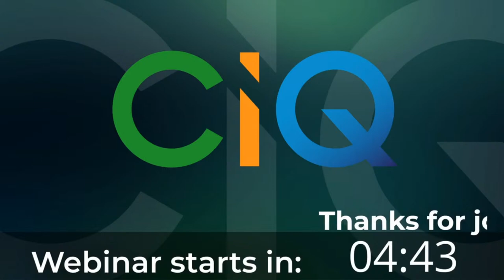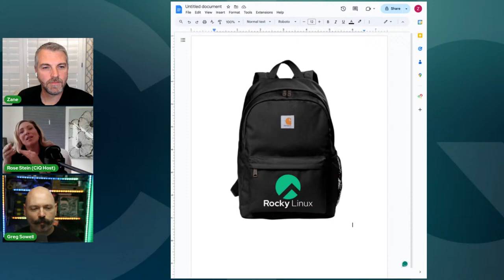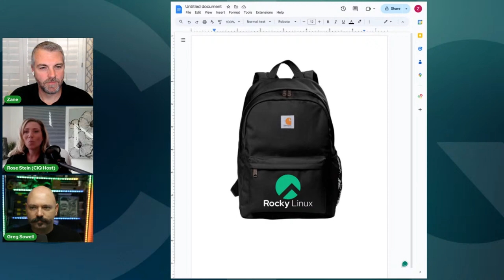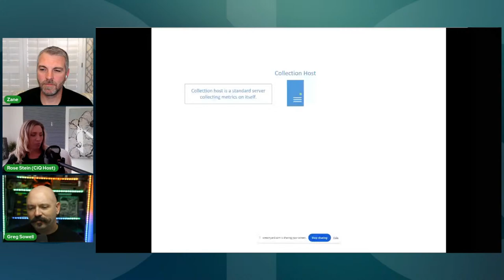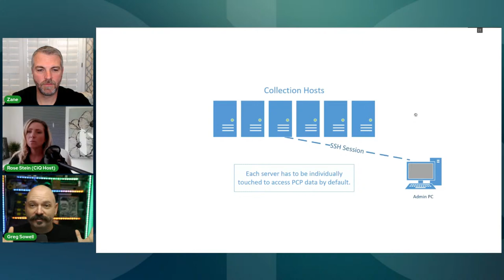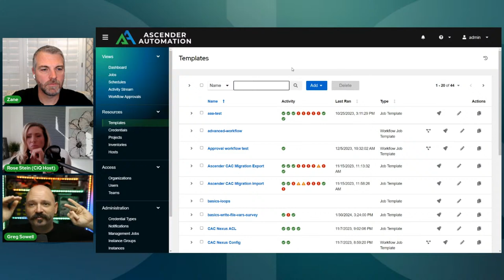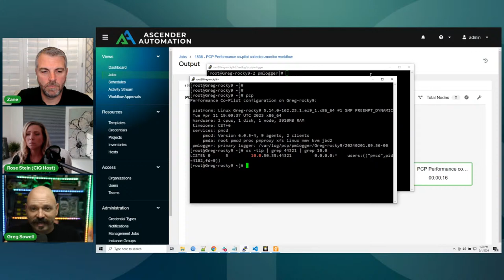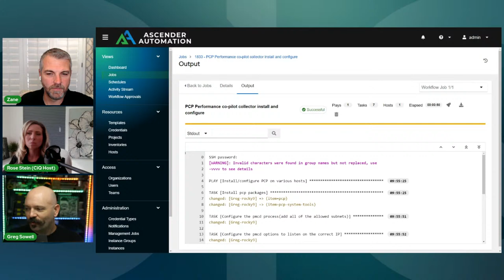Transform HPC Monitoring with Ascender Automation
Ready to revolutionize your approach to performance monitoring?

Join us for a deep dive into Performance Co-pilot (PCP) installation and management using Ascender Automation. In the world of HPC, optimizing performance or troubleshooting issues can be challenging, but not with automation by your side!

This webinar is perfect for those in the HPC space, as we'll explore how automation can streamline your processes.